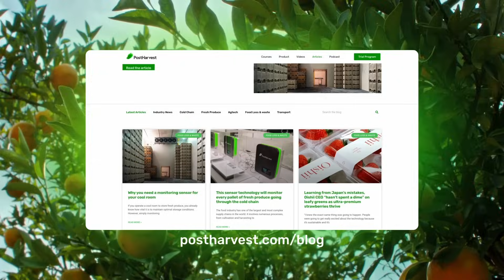Is AI The Future of Agriculture?